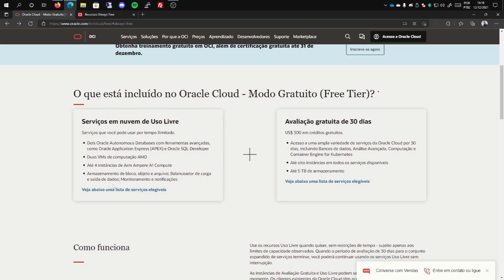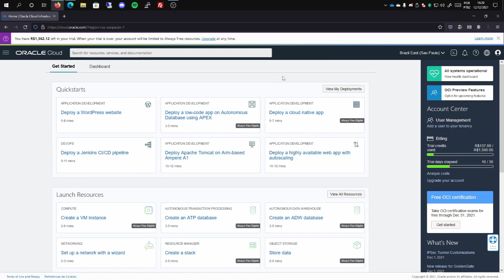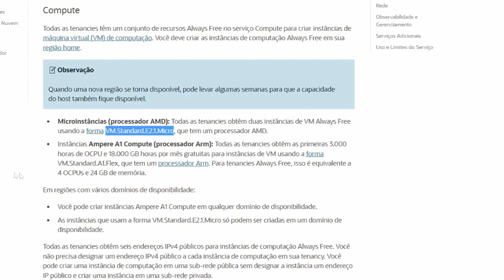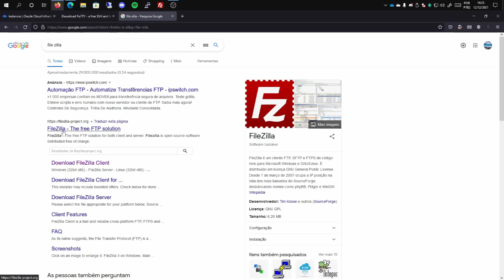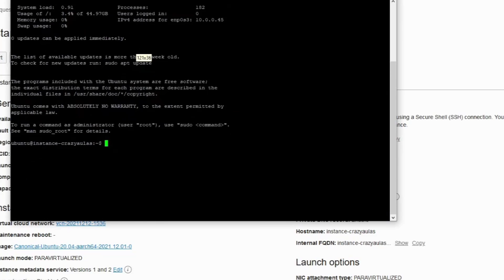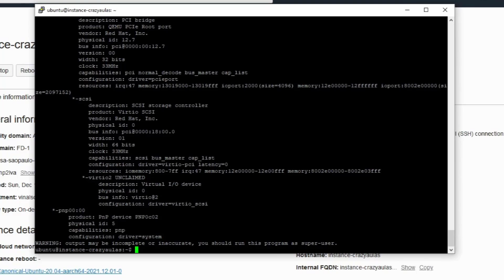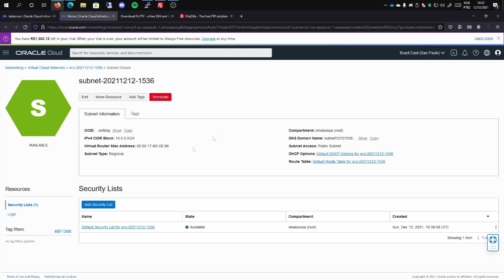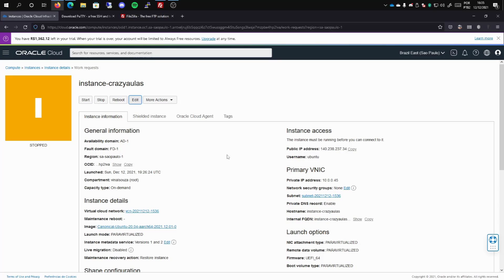Como obter VPS ARM 4CPUs 24GB RAM - Gratuito para sempre - Oracle Cloud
Nesse vídeo estarei ensinando passo a passo de como criar e configurar sua VPS, de forma gratuita para sempre, com base em 4OCPU e 24GB RAM. Assista o vídeo até o final. Com essa VPS você pode estar criando servidor de Minecraft, servidores de arquivos, utilizar para BombCrypto, entre outros. Bom aproveito!

00:00 Introdução
02:31 Criando conta OCI
03:40 Criando VPS Free
08:08 Configurando SSH
12:38 Configurando FTP
15:07 Informações adicional
17:40 Inscreva-se

Agende agora mesmo uma consultoria !

OBSERVAÇÕES
"Out of capacity "
Quem estiver com esse erro, terá que aguardar e tentar novamente mais tarde, infelizmente esgotou a capacidade de máquinas "Free".
Solução: Pode escolher de outra região.

✔️ RECOMENDADOS ✔️

COMO CONFIGURAR INTERFACE GRÁFICA E ACESSO RDP WINDOWS ANDROID IPHONE NO ORACLE CLOUD PASSO A PASSO

💘 SEJA UM APOIADOR E AJUDE O CANAL A CRESCER! 💘